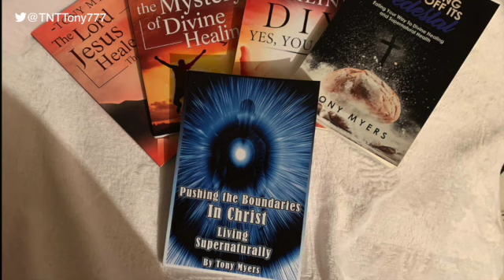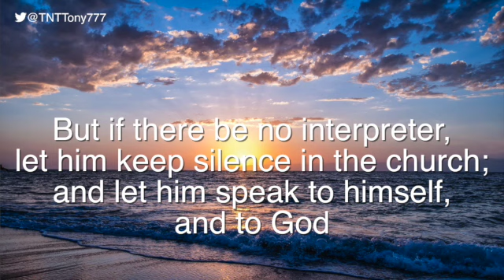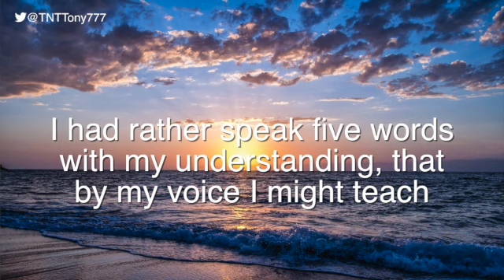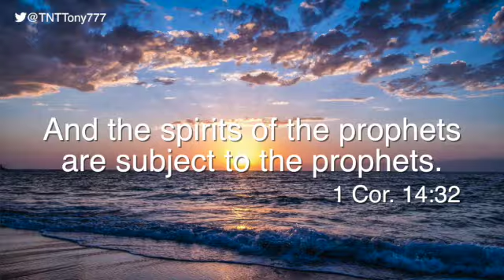Speaking in Tongues, what are the benefits. Why should I?(#62)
Speaking in tongues, what are the benefits. Why should I speak in Tongues?// Acclaimed author Tony Myers tackles the questions many have about speaking in tongues. What are the benefits of speaking in tongues? Using tongues as a prayer language, the gift of tongues. Understanding speaking in tongues. How do healing and tongues walk hand in hand. When you know not what to pray for, and what is the best way to pray. The use of tongues and praying out loud, what are some of the wrong beliefs about tongues, and why should I speak in tongues?

Come join Tony in his private facebook group for exclusive teachings and a free pdf copy of his book “Unlocking the Mystery of Divine Healing”